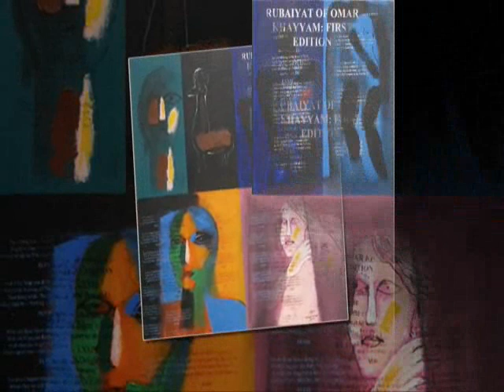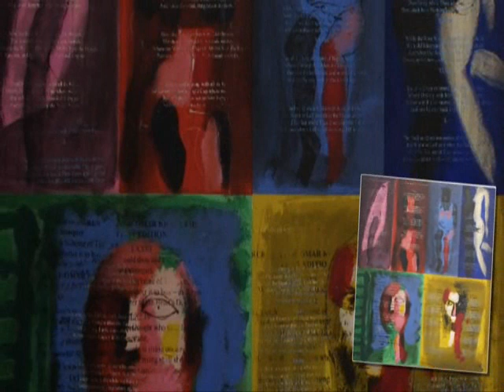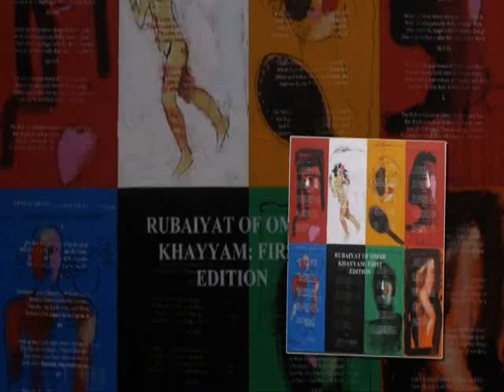مركز فضاء الشرق الثقافي في سويسرا يقدم الفنان التشكيلي العراقي سلام عمر